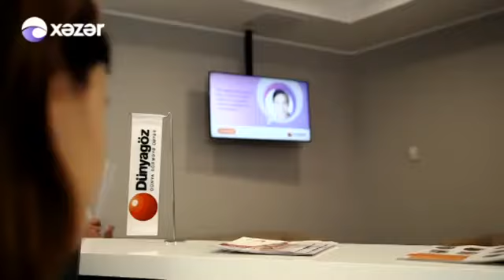Həkim işi. Dünyagöz Bakı Xəstəxanası göz xəstəlikləri uzmanı Kemal Tuncer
Həkim işi. Dünyagöz Bakı Xəstəxanası göz xəstəlikləri uzmanı Kemal Tuncer məlumat verir